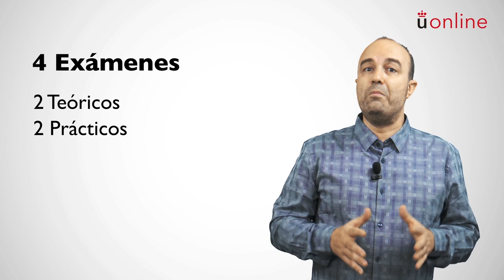Periodismo infográfico - José Luis Martín Saéz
Presentación de la asignatura: Periodismo infográfico
Profesor: José Luis Martín Saéz
Titulación: Grado semipresencial en Periodismo